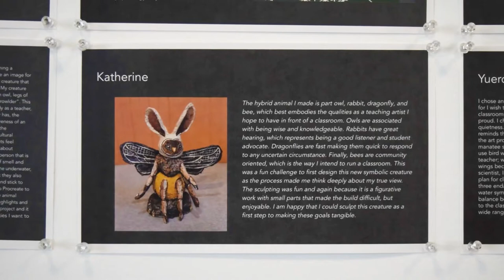Arts Ed 107: Visual Arts Methods for the Teaching Artist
Arts Ed 107 students presented a mini exhibition at the end of May 2022 in Broad Art Center. The artworks showed how students explored new approaches to teaching visual art in the K-12 classroom. Throughout the course, students developed their teaching skills through hands–on practice, modeling, and collaboration, expressing their experience and insights through their artwork. AE107 students gained a toolkit of strategies, skills, and methods to design original visual arts lessons and teach in a variety of settings.

A big thanks to VAPAE lecturer Christina Korn and TA LaRissa Rogers for guiding students throughout the quarter.